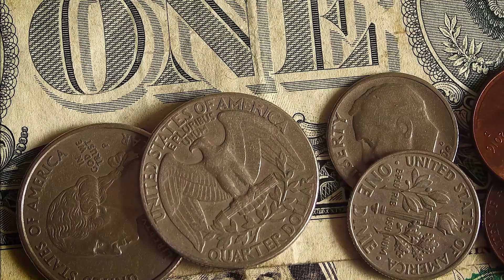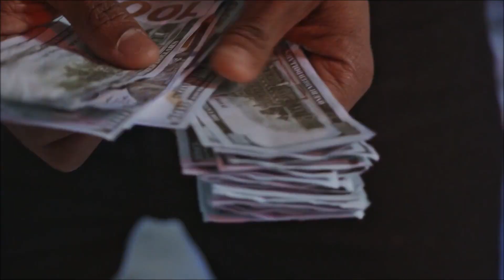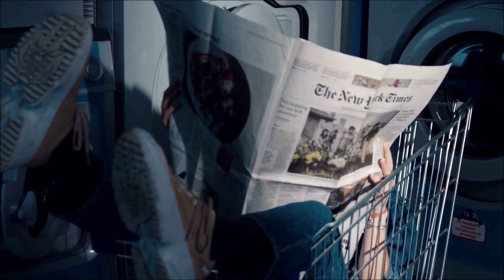Chedda Chaz - I Need A Lot Moe (Prod.by Trapside)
NEW MUSIC
7DayzStr8 Music

NEW MUSIC
7DayzStr8 Music